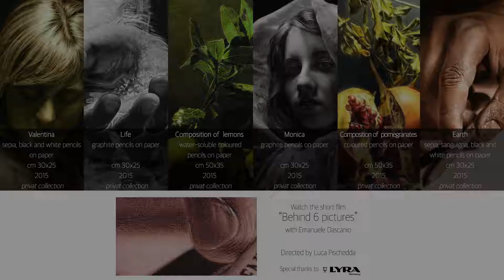Lyra Graphite Pencil - True Life By Emanuele Dascanio